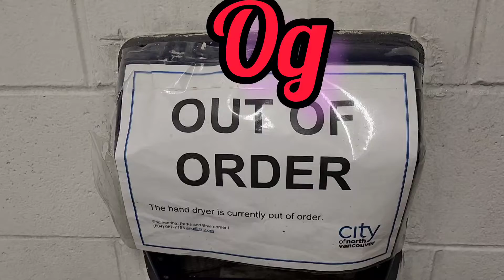Trangender teacher gets bullied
Created by InShot Yeah looks like Canada is really ramping up the craziness